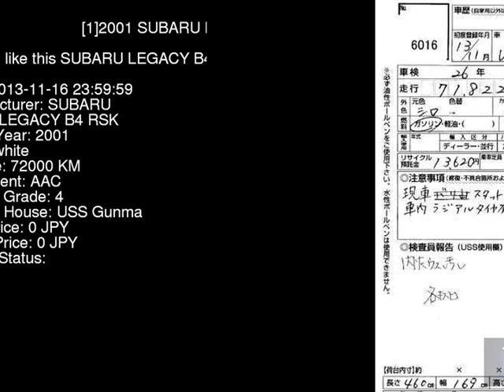2001 SUBARU LEGACY B4 RSK BE5 - Japanese Used Car For Sale Japan Auction Import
2001 SUBARU LEGACY B4 RSK BE5 - Japanese Used Car For Sale Japan Auction Import BE5,SUBARU,LEGACY_B4,RSK,USS Gunma,jdmvip,vip,jdm,cars,japan,jdmvip.com,japanesecars,usedcars Japanese Used JDM Car For Sale At Auction in Japan for Import